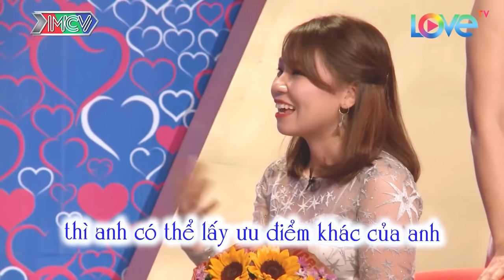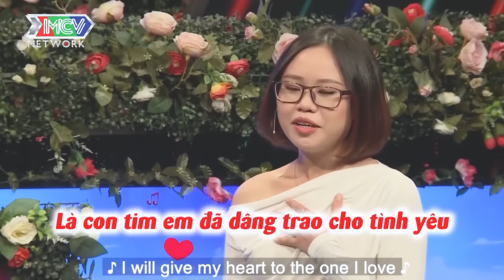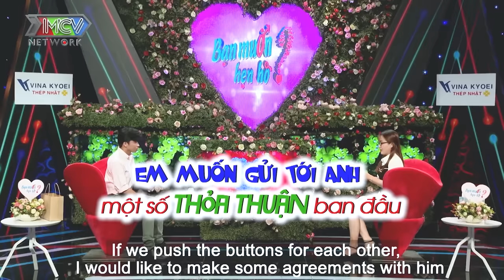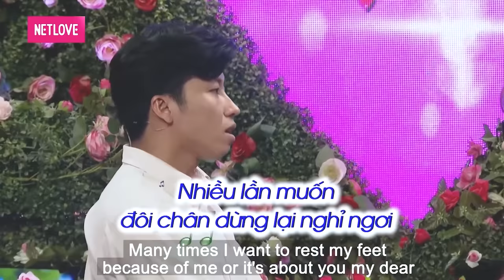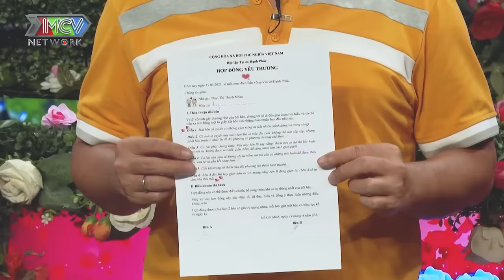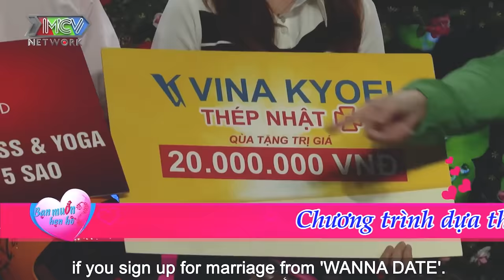Đợi bạn thân tỏ tình mà nó không ho he gì, hẹn hò hay nhất